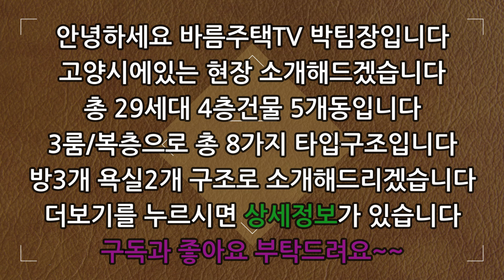[고양시신축빌라]동네에서 제일 크고 제일 잘나가는 대단지 타운하우스 초대형 평수!여심저격 인테리어로 무조건 마음에 드실겁니다!역세권에 분양가도 저렴해서 인기가 엄청 좋습니다!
현장 :  삼송라밀레

✔위치:  고양시 덕양구 지축동

✔세대수: 29세대 8개타입 4층건물 5개동

✔평수:   43평형

✔주차:  120%

✔ 구조:   방 3 / 욕실2

✔ 교통:   삼송역 4분거리

    1. 드럼세탁기

    2. 100인치 TV증정

    3. 신세계백화점 상품권

    4. 이사비용 전액지원

    5. 취등록세 전액지원